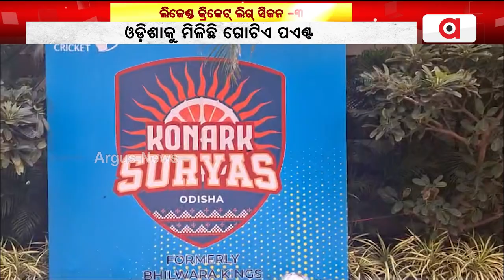ଲିଜେଣ୍ଡ କ୍ରିକେଟ୍ ଲିଗ୍ ସିଜନ -3 | Legend league | Argus News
ଲିଜେଣ୍ଡ କ୍ରିକେଟ୍ ଲିଗ୍ ସିଜନ -3 । ଲିଜେଣ୍ଡ୍ସ କପରେ ଆସନ୍ତା 2 ତାରିଖରେ  ସଦର୍ଣ୍ଣ ସୁପରଷ୍ଟାରକୁ ଭେଟିବ କୋଣାର୍କ ସୂର୍ଯ୍ୟାସ ଓଡ଼ିଶା ଦଳ ।